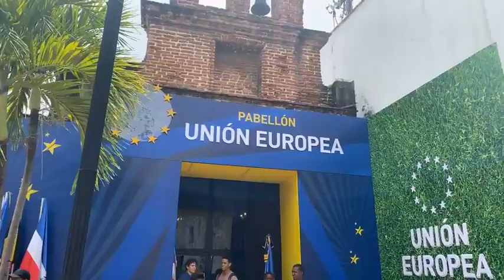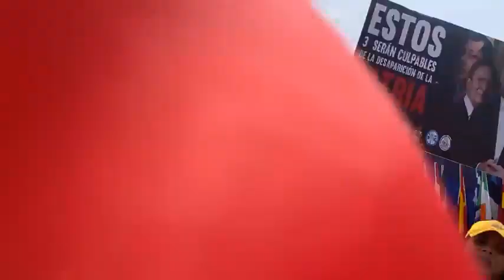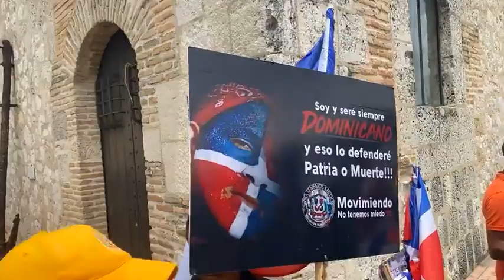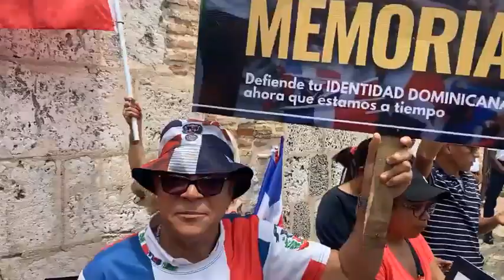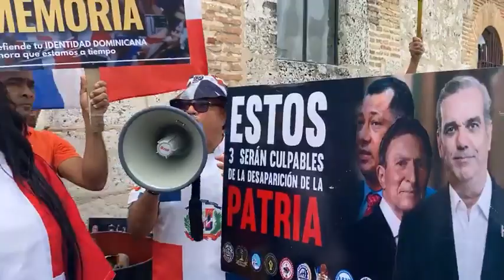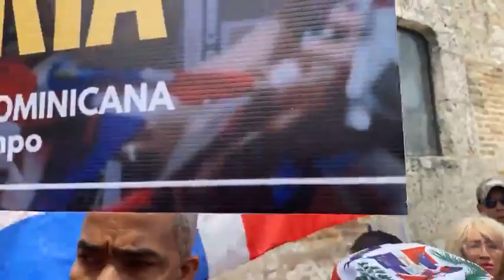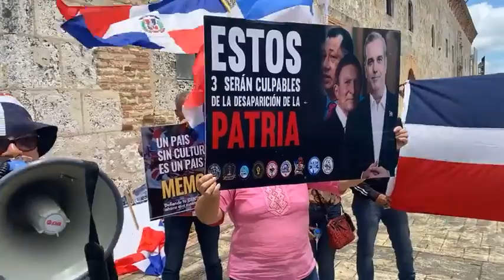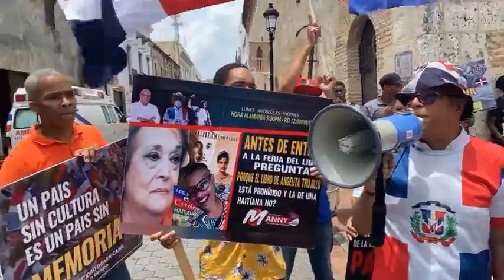EN LA FERIADELLIBRO ANA BELIQUE NO PARTICIPARA MILAGROGERMAN VERGUENZA NACIONAL